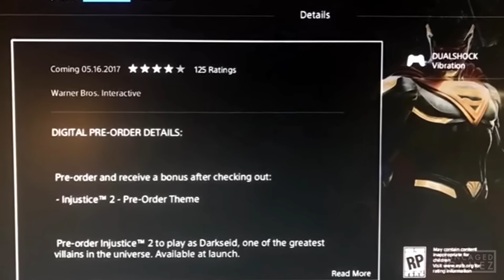Injustice 2: Darkseid LEAKED, & New Cinematic Trailer Teased!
Today I talk about one of the biggest character to get leaked for Injustice 2, and that is Darkseid! Yes Darkseid got leaked as a playable character for Injustice 2 by Playstation! So in this video I talk about what I think about Darkseid being in Injustice 2. Anyways I hope you guys enjoy the video :)